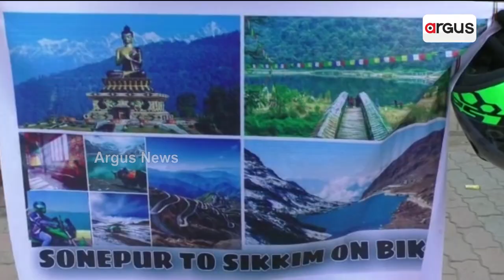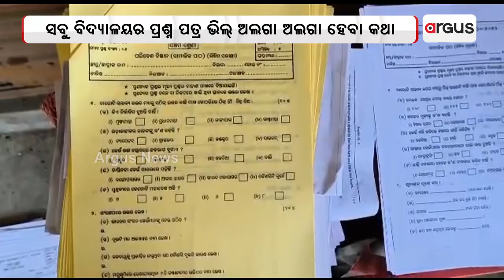Youth From Subarnapur Enroute To Sikkim Through Bike To Deliver The Message Of World Peace